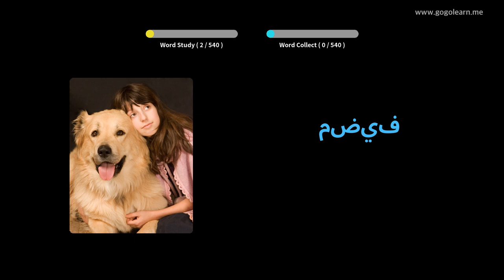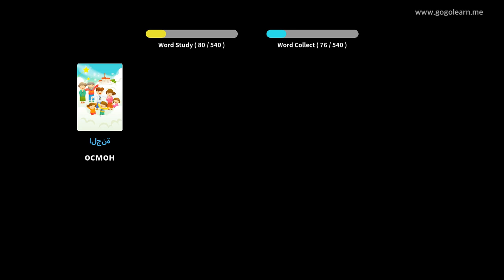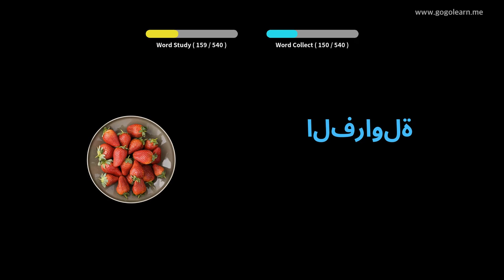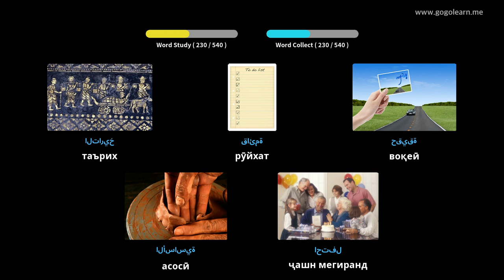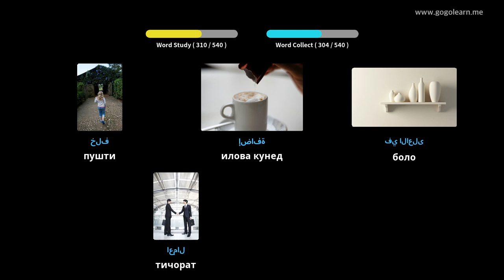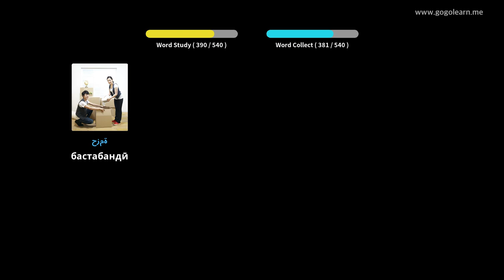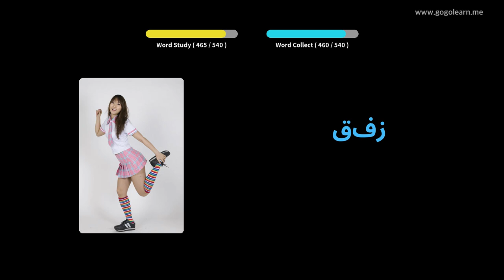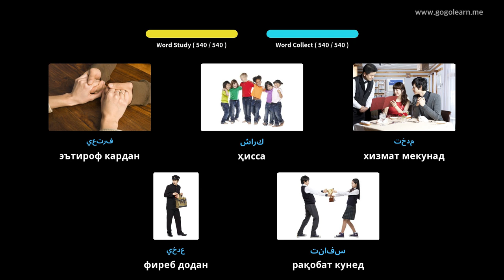Мактаби миёнаи луғатии забони арабӣ | Golearn